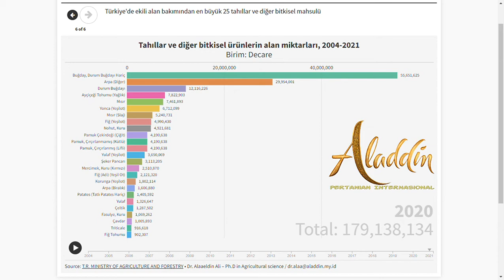(En büyük 25 Tahıllar) Tahıllar ve diğer bitkisel ürünlerin alan miktarları, 2004-2021